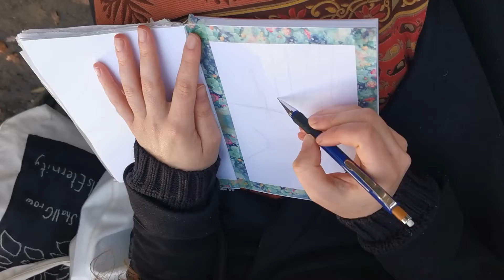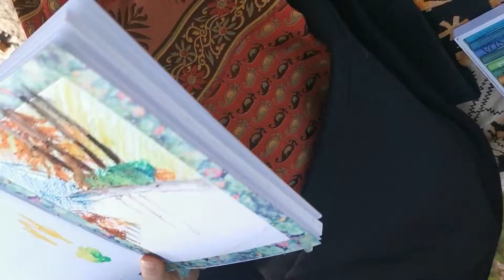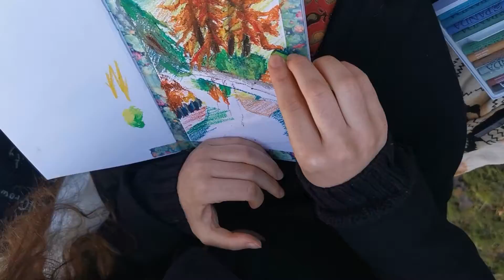A day in the orange park | Oil Pastels | Old Room Art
It has been more than a week since I have made this video but I wasn't very satisfied with it. George convinced me to post it and there you have it. A friend and I went to the park to talk and draw. We had a picnic, stumbled upon a huge worm and then practiced our pastels skills. A day I hope I remember for ever.